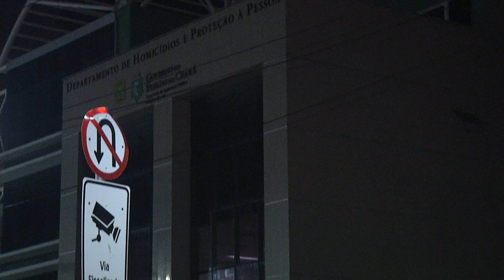Jovem assassinado durante partida de futebol em Caucaia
Ítalo Ferreira Farias, de 22 anos, estava se divertindo na Escola Raimundo Jerônimo de Sousa, em Caucaia. O rapaz foi surpreendido por homens armados que chegaram ao local e começaram a disparar. Ítalo não teve chances de escapar. A polícia investiga a tese de que a morte do jovem está relacionada a dívidas de drogas.

Matéria exibida no dia 3 de junho de 2020 no programa Rota 22.